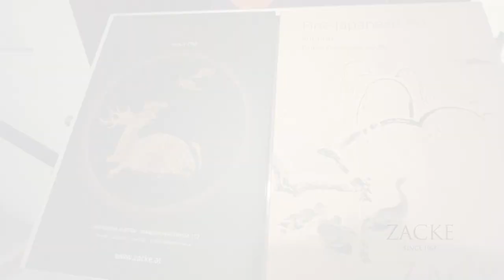Fine Japanese Art Overview - December 3, 2021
Our Fine Japanese Art auction will take place at 1 PM CET on Friday, December 3, 2021. We hope you enjoy this video walkthrough of the exhibition.

to register and learn more!